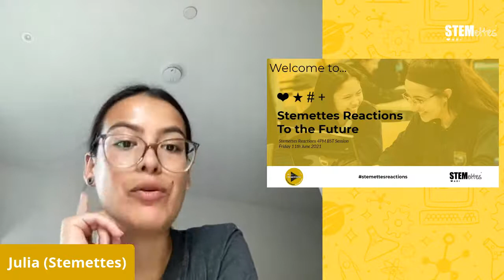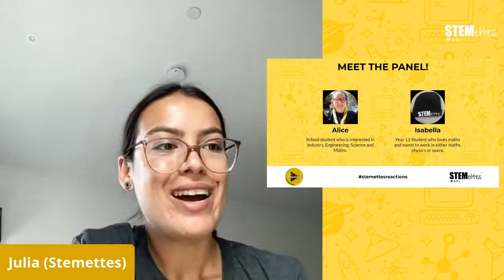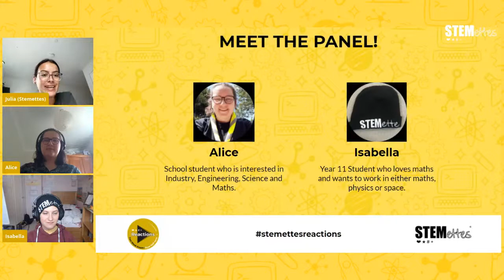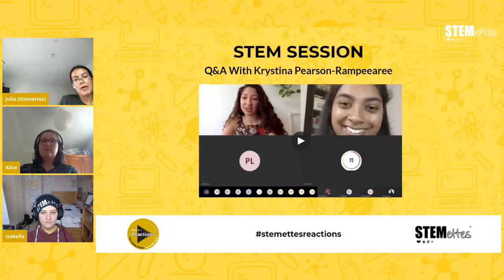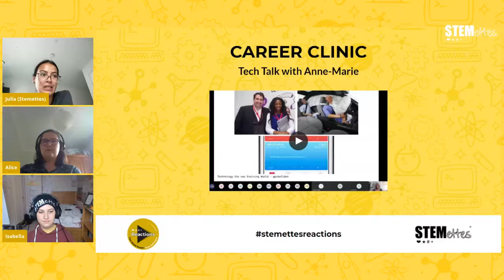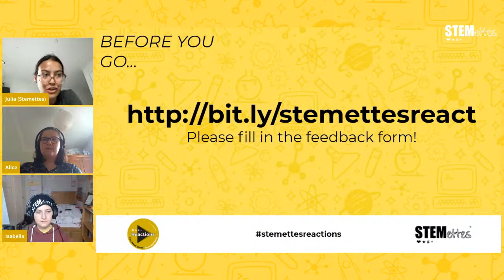Stemettes Reactions: To the Future - 11 June 2021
Ready for a day at the Stemettes Cinema? Join us from Tuesday 1st June - Friday 11th June for Stemettes Reactions. Watch our replays at your leisure across the day over on our Zine, then join us for a live stream at 4pm each day to have a chat about the videos. Don't forget your popcorn!